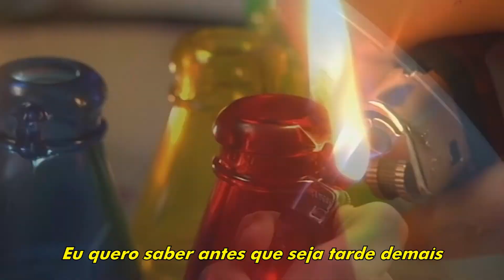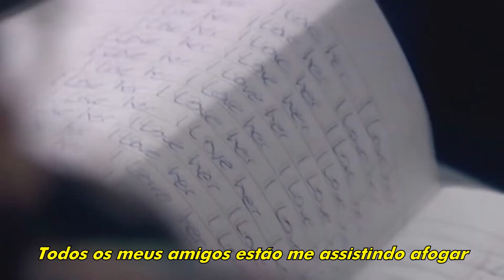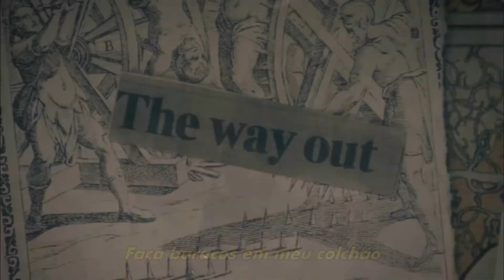WEET BRAIN - Roaches (Legendado Ptbr)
SUPPORT

Lyrics:

Chic, white, dope
Got me lit up like a matchstick
I gotta have it, burn holes in my mattress
Roaches, roaches in my casket

Would you come to my funeral?
When I'm gone, will you still be there?
Am I gonna have to find out the hard way?
I wanna know before it's too late
So don't put me in a box 'til
My casket drops and I'll lie still
You'll find out the hard way
About the pain of loss and heartache
[Chorus: Wett Brain]
Chic, white, dope
Roaches, roachеs in my casket
Roaches, roaches in my caskеt

[Verse 2: Aryia]
Tragic habits like I'm an addict
Haven't been the same since about this time last year
All these highs are bringing me down
All my friends are watching me drown
Fucking on me, Gucci all black
You know she love that sad shit
Gothic, rachet, lay her on the mattress
Make her do a backflip, you know I'm a sad shit

[Bridge: Wett Brain & Aryia]
I got holes in my teeth where my heart used to be
I got scars on my wrist, wear my heart on my sleeve
Sinking feeling, falling faster
Ripped jeans, sad boy, that's–last year

[Chorus: Wett Brain]
Chic, white, dope